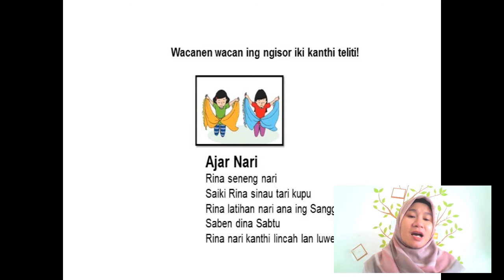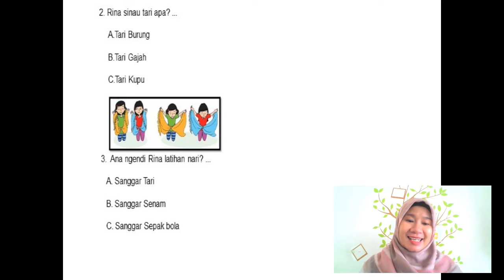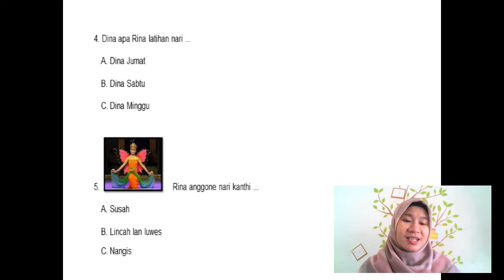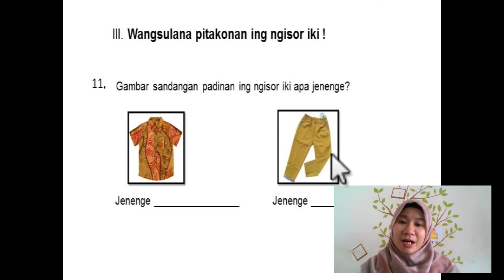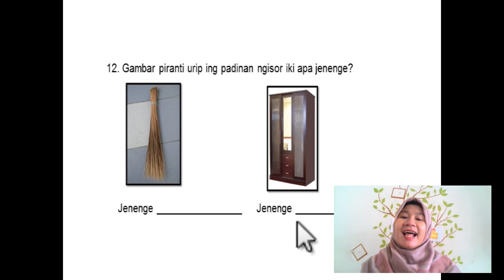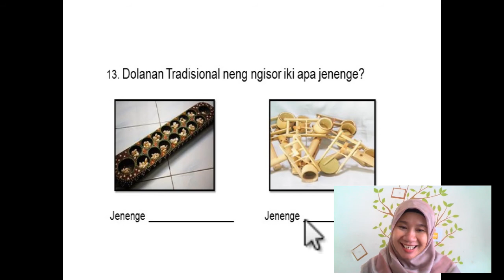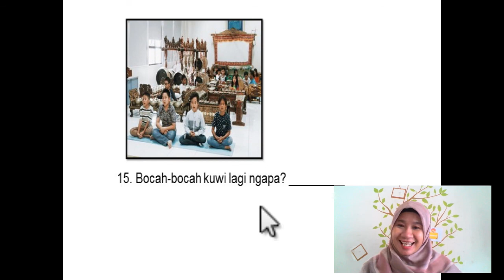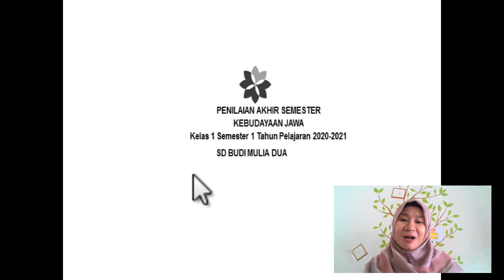PEMBAHASAN PAS KEBUDAYAAN JAWA GRADE 1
Kaasuh dening Bu Rini